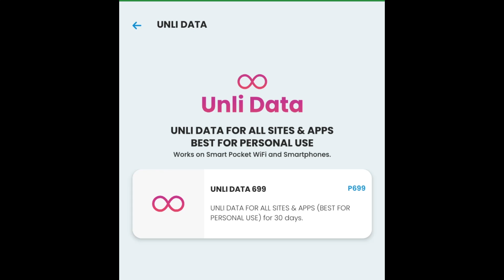Update sa UNLIDATA 699 Rocket Sim GOOD or BAD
Desktop,Laptop,
Computer Repair
Services offer